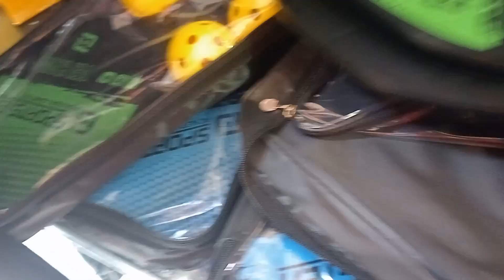Vợt pickleball /190k 1 cặp / Zalo 0909638153